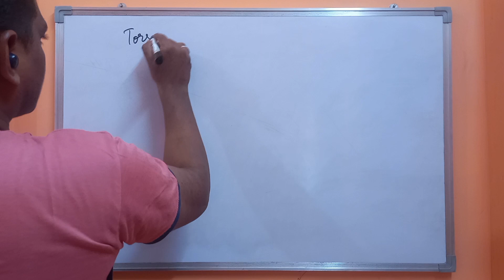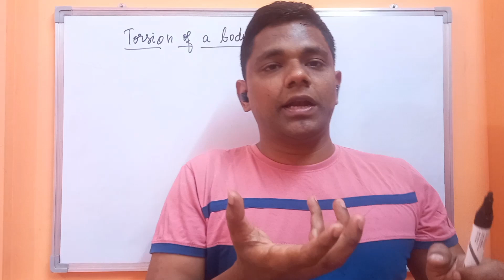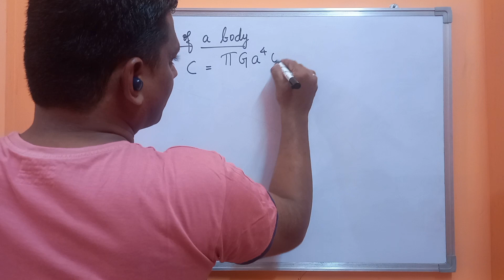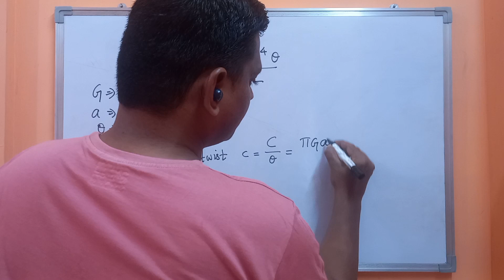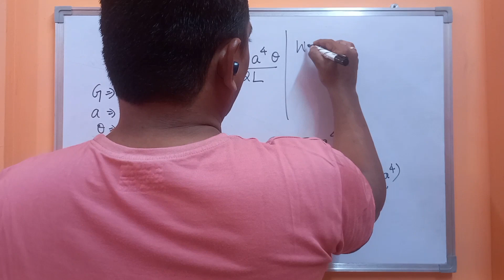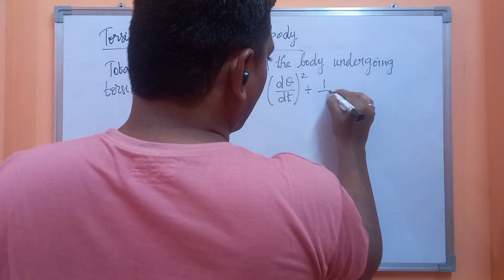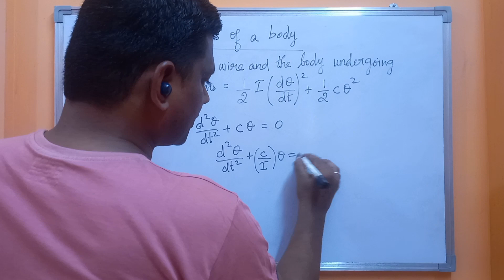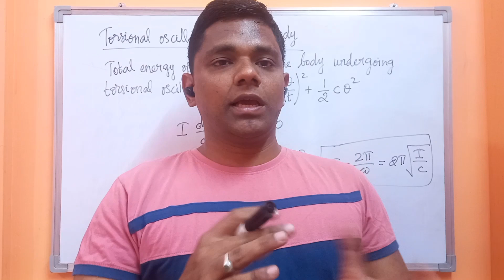UGTRB Physics - Torsional oscillations of a body - torque per unit twist